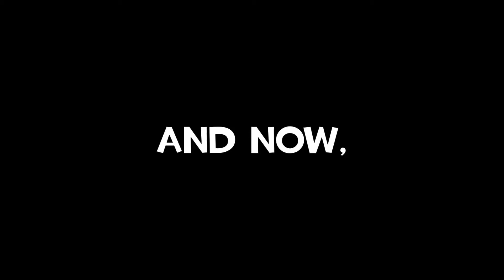[Tf2] Several Duels Consisting Entirely of Edd, Ed n' Eddy Sounds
First hightower video baybee. Here's some more idiots doing stuff they love.

Mario Party 2 - Western Land
Amnesia: The Dark Descent - The Darkness
Mario Party 2 - This Way That
The Legend of Zelda: Breath of the Wild - Master Kohga Battle